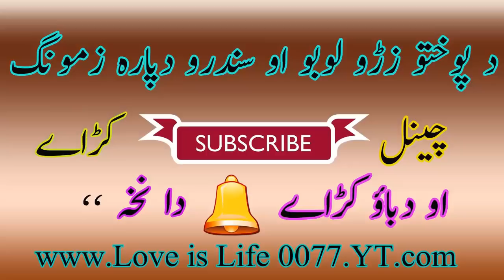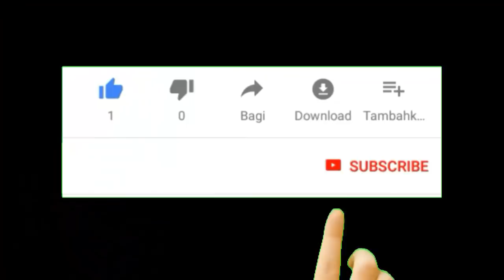Farzana Old Maidani ::Ka Maze Ghware Raza:: Best Song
Farzana Old Best Songs